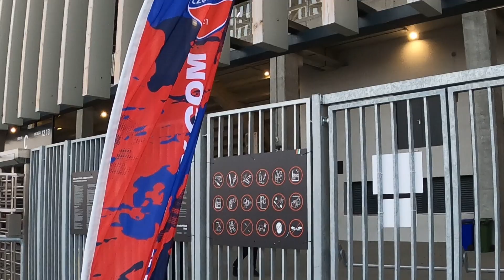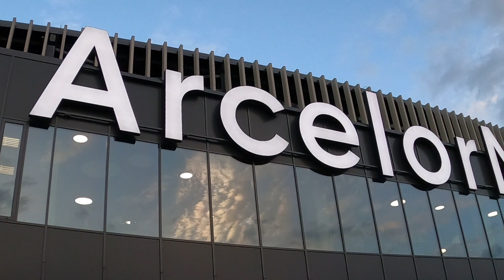19VLOG Raków Częstochowa - Sturm Graz 05.10.2023r. |UEFA EUROPE LEAGUE| - 2. kolejka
Czytaj opis!!! 👇

👍3 łapki = NOWY FILM!

📢W dzisiejszym filmie: Na 2 przejażdżkę w tym sezonie wybrałem się na mecz pucharowy do Sosnowca, gdzie Raków Częstochowa gra swoje mecze w Lidze Europy. Częstochowianie podejmowali drużynę Sturmu Graz. Ekipa z Austrii w pierwszej kolejce przegrała u siebie ze Sportingiem Lizbona 1-2, natomiast Raków Częstochowa uległ w Bergamo Atalancie 0-2. Od razu po wylosowaniu grupy dla mistrzów Polski było wiadomo, że to nie będzie łatwa grupa: Atalanta, Sporting to drużyny, które niejednokrotnie występowały w Lidze Mistrzów. Jeżeli chodzi nam o drużynę wicemistrza Austrii - Sturm to zespół, który już od kilku sezonów kwalifikuje się do Ligi Europy. Wiadomo więc było, że dla Rakowa - debiutanta w grupie europejskich pucharów będą czekały ciężkie mecze. Każdy kto spojrzał na tą grupę mógł powiedzieć, że Raków będzie rywalizował ze Sturmem o 3 miejsce dające szansę gry na wiosnę w 1/16 Ligi Konferencji Europy. Tak też pewnie będzie się toczyła walka pomiędzy tymi oba drużynami o 3 miejsce. O miejsca i 1,2 powinni być spokojni kibice Atalanty i Sportingu, w końcu wśród tych dwóch drużyn upatruje się największych faworytów tej grupy. W pierwszym kwadransie obie drużyny walczyły o piłkę w środku boiska. Niestety konkretniejszy w swoich atakach był Sturm, który w 24.minucie za sprawą Williama Bovinga wyszedł na prowadzenie. W pierwszej połowie gospodarze mieli mało do powiedzenia w ofensywie. Drugą połowę od mocnego akcentu zaczęli piłkarze Sturmu. W 50.minucie Szymon Włodarczyk kąśliwym strzałem głową zakończył akcję Austriaków. W odpowiedzi Srdjan Plavsic oddał mocny, ale niecelny strzał. W kolejnych minutach podopieczni Christiana Ilzera mogli podwyższyć prowadzenie, ale kapitalnie spisywał się bramkarz Rakowa - Vladan Kovacevic. Medaliki próbowały doprowadzić do wyrównania, ale dobrze bronił się Sturm. Więcej bramek już nie padło. Była to ważna wygrana Sturmu, który po zwycięstwie może pozwolić sobie na większy spokój, jeśli chodzi o walkę o 3.miejsce, by grać na wiosnę w pucharach. W następnym spotkaniu Ligi Europy Raków zmierzy się w Sosnowcu z Lizbońskim Sportingiem. Zapraszam do oglądania! I sincerely invite to you!

RAKÓW V. Kovačević - B. Racovitan, A. Kovačević, M. Rundić – F. Tudor, G. Papanikolaou, V. Koczerhin (74. B. Lederman), S. Plavšić – M. Cebula (59. J. Yeboah), S. Kittel (74. G. Berggren) - F. Piasecki (59. A. Crnac).
Trener: Dawid Szwarga
Rezerwowi: Tsiftsis, Sorescu, Zwoliński

STURM: K. Scherpen – J. Gazibegović, D. Affengruber, G. Wüthrich, A. Dante – S. Hierländer, J. Stankovič, A. Prass – W. Böving (64. M. Sarkaria), O. Kiteishvili (76. S. Jatta), S. Włodarczyk (76. B. Teixeira).
Trener: Christian Ilzer
Rezerwowi: Maric, Obi, Lavalee, Stuckler, Johnston, Borkovic, Horvat, Fuseini.

Żółte kartki: Dante, Teixeira(Sturm Graz), Tudor, Crnac(Raków Częstochowa).
Sędziował: Aliyar Aghayev(Azerbejdżan).
Widzów: 8993